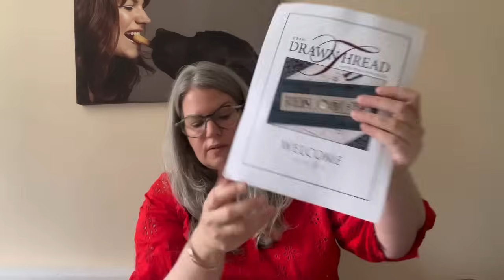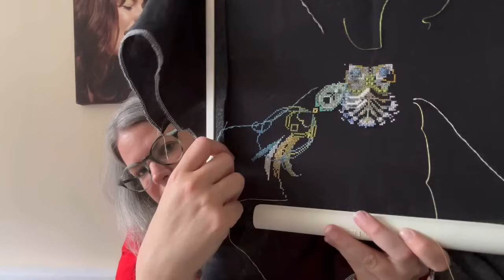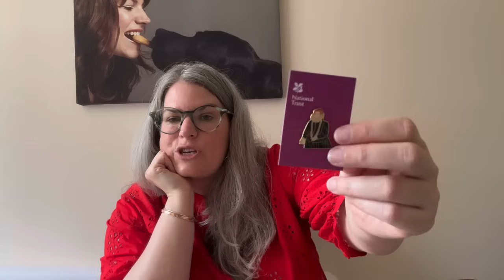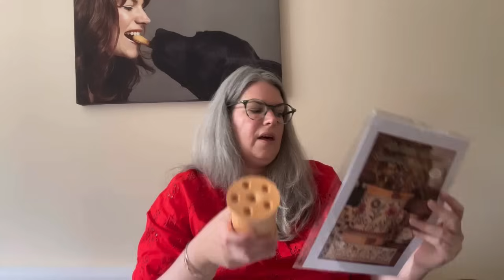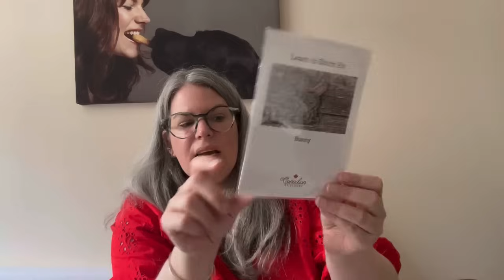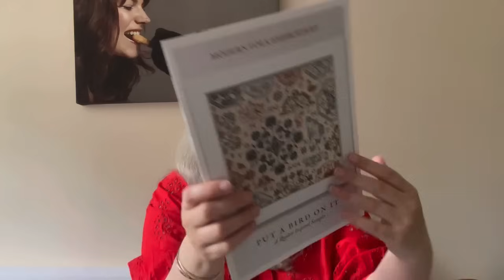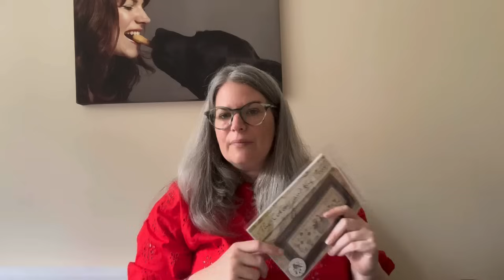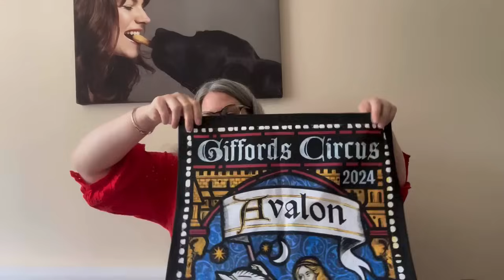Flosstube 164 - a Chatlelaine start, Big Stitch and lots of haul and lovely gifts!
To join The Sampler Guild just email Linda Hadden
Facebook      The Sampler Guild
Instagram     LindaHaddenTSG

Sami @LittleLoopsStitching
Andrea IG @thestitchysciencetechnician

The Best Tablemates!
@evertote Caroline and Kerri
Lisa - IG @mir_reichts_ich_geh_bastein
Lori - @MyCrazyLifeLori
Hannah - @theimpossiblestitch